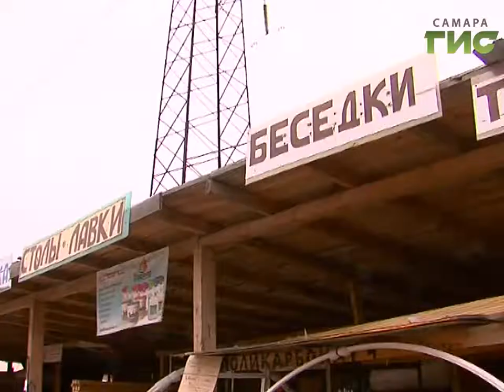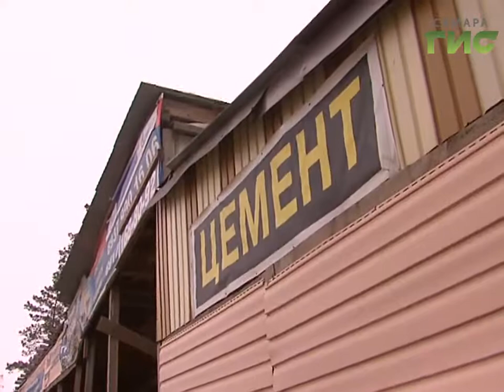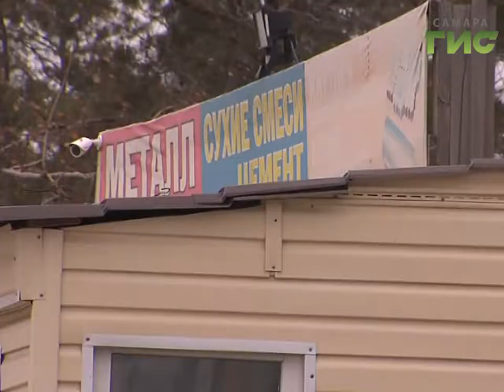В Куйбышевском районе Самары прикрыли нелегальную торговлю, развернувшуюся рядом с рощей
Лесной  массив в кольце торговых рядов.  Нерадивые предприниматели в Куйбышевском районе Самары не только занимают территорию, на которой нельзя продавать, но и оставляют после себя горы мусора. С начала года за незаконную торговлю здесь было составлено почти 300 протоколов.